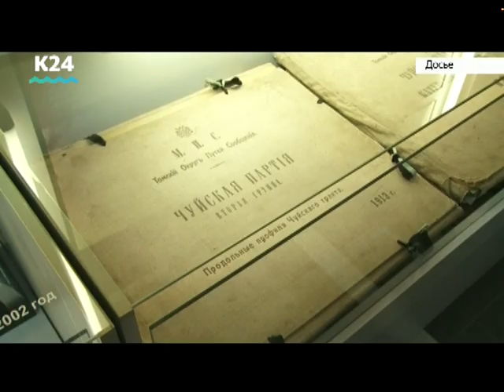«Ночь музеев» пройдет на 100 площадках в Алтайском крае